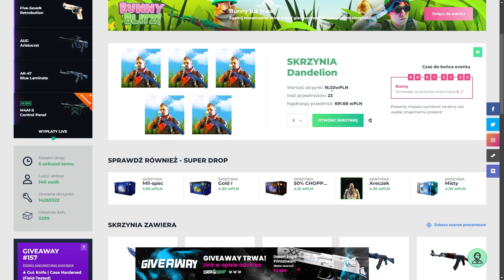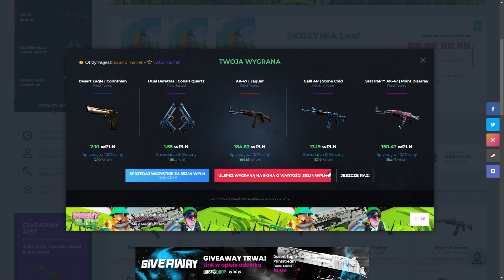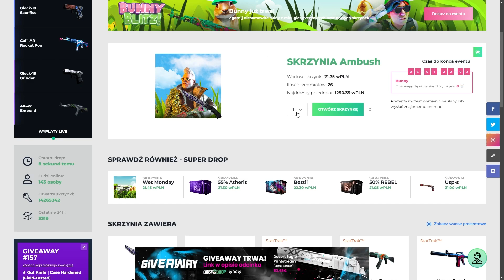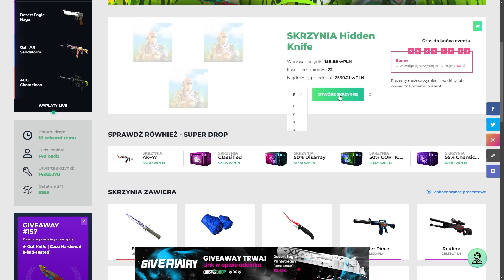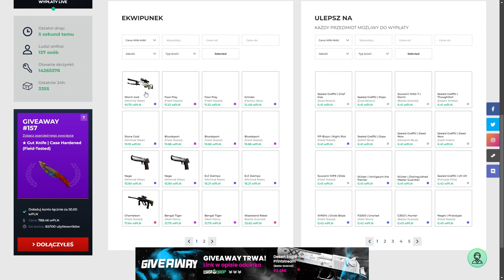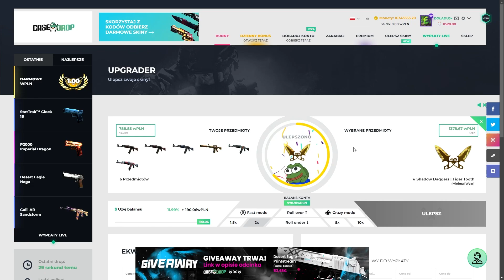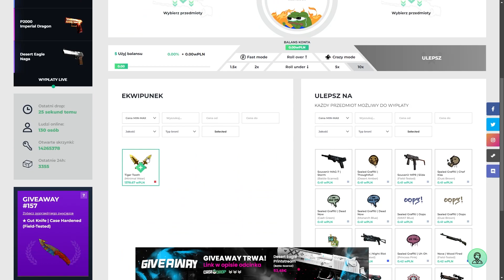💛10PLN KOD BLIK DO WYGRANIA TYLKO 24H NA WZIĘCIE UDZIAŁU W KONKURSIE!💛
🆓 KONKURS ESTEBANxCASEDROP | WPŁACASZ 1ZŁ MOŻESZ WYGRAĆ DEAGLE PRINTSTREAM ZA 250PLN - 🆓